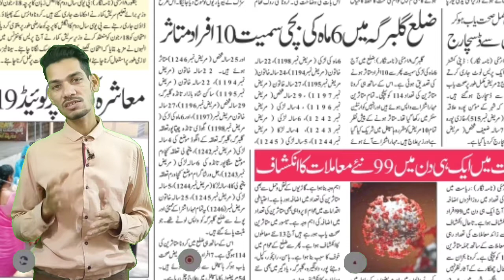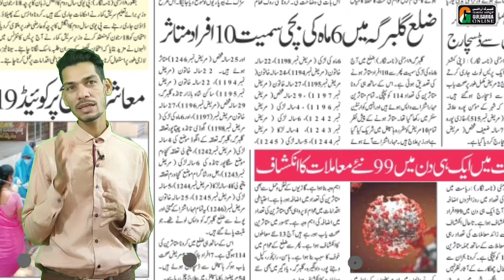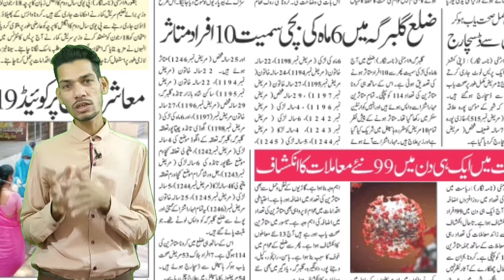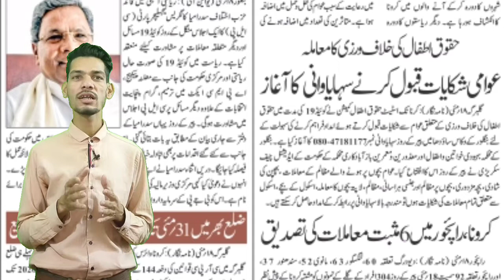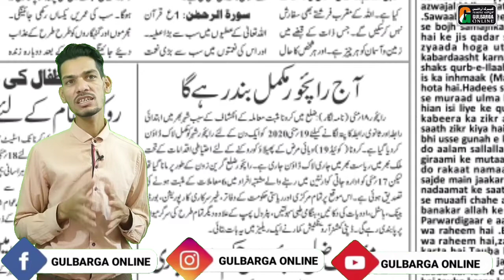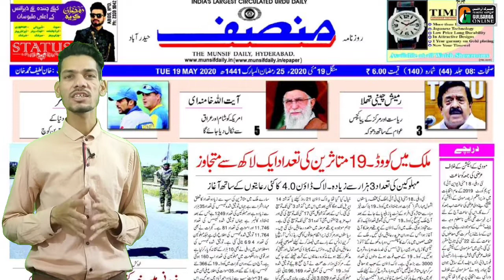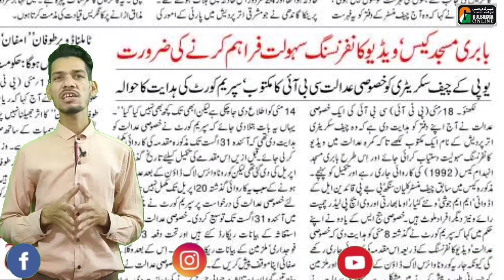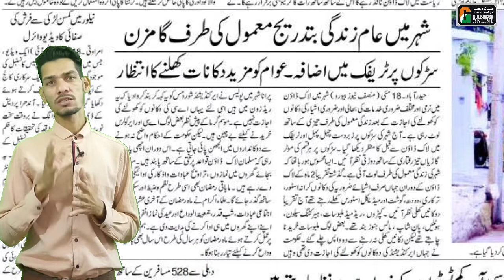Gulbarga main 2nd Din bhai 10 Nai Mareez : AkhbarNama Ajki Taza Khabreen.